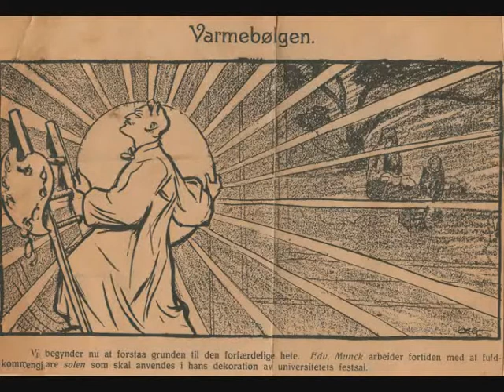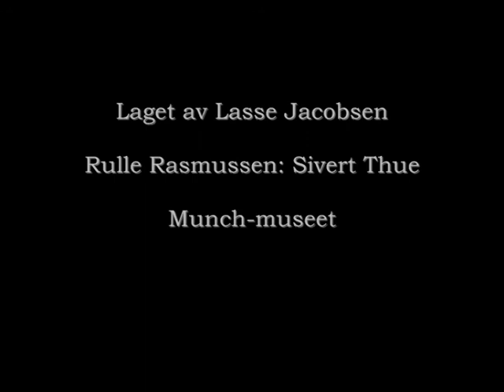Da Richard Strauss besøkte Universitetets Aula i 1917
I år feirer Universitetet i Oslo sitt 200-års jublieum. Til 100-års jubileet i 1911 skulle den nybygde festsalen dekoreres. Den såkalte Aula-saken er en beryktet og intrikat affære i norsk kunsthistorie: Det tok 7 år for jury og universitetsdireksjon å bestemme seg, fra konkurransen ble utlyst i 1909 til Edvard Munch endelig kunne henge opp sine bilder i Universitetes Aula i september 1916. Under jubileumsfeiringen i 1911, da dekorasjonene skulle vært ferdigstilt ble veggene prydet med gule silketapeter. Selv om Munch på dette tidspunkt var ute av konkurransen, malte han videre på det store fondbildet til festsalen: Solen.